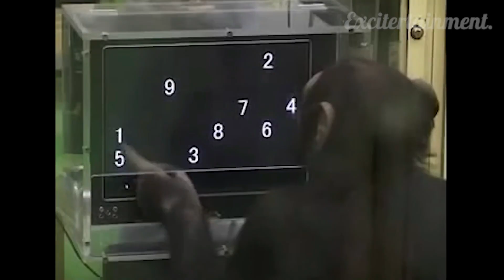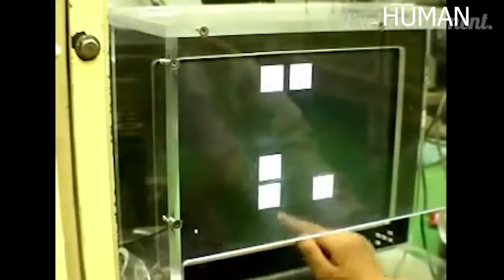ANIMALS REACTING TO MAGIC!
In this video, we count down Animals Reacting To Magic Caught On Camera! Try not to laugh at some of the hilarious and mind blowing clips we included in this video which features Dogs, Cats, Monkeys, Orangutans, Raccoons, Parrots, Cockatoos, Otters, Elephants, Whales, Chimpanzees, Giraffes, Ducks, Cows, Octopus, and Birds! Make sure to watch until the end of the video for a surprise 🙂